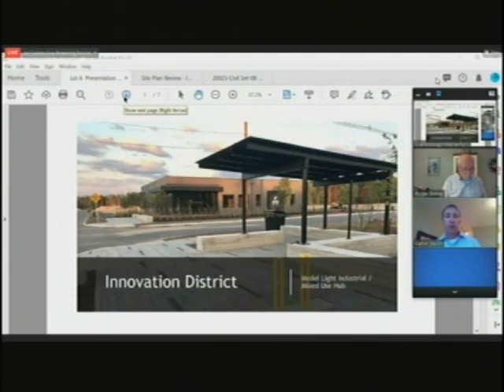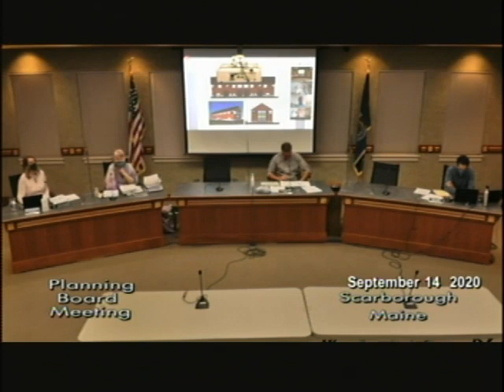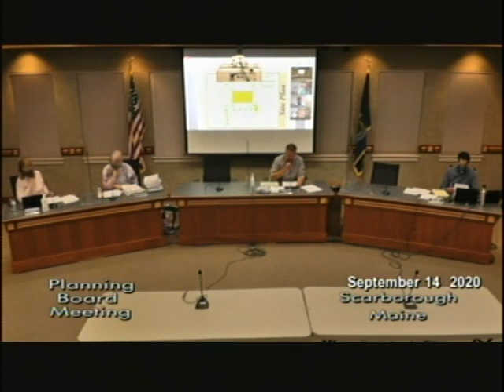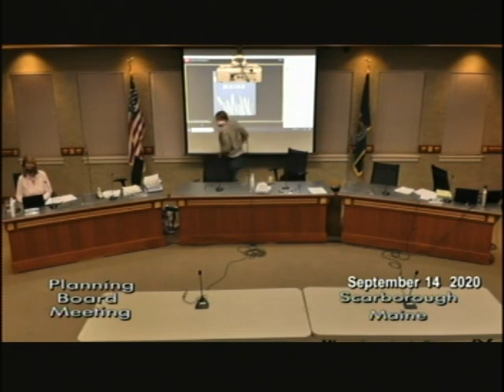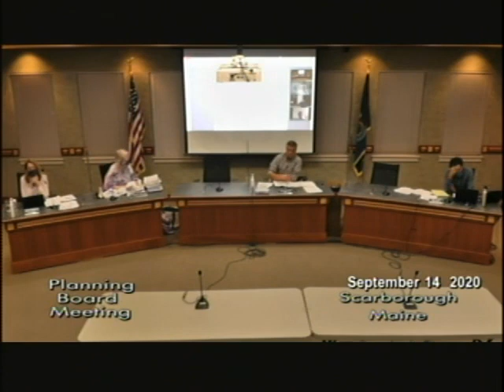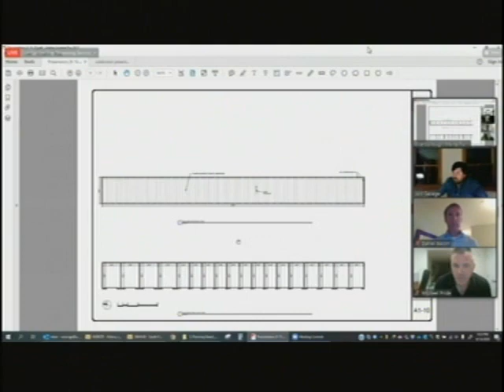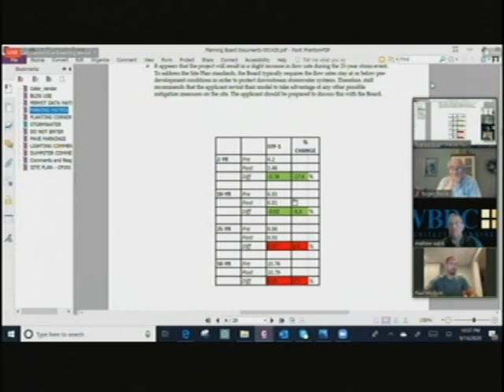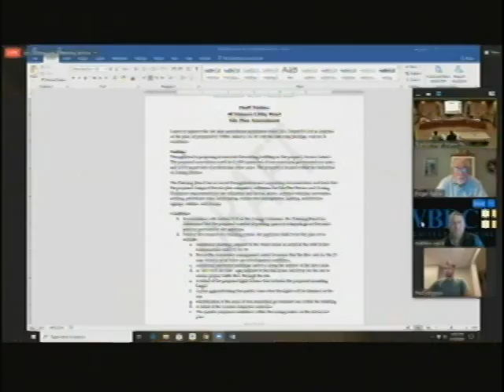Planning Board, September 14, 2020, Scarborough, Maine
Planning Board, September 14, 2020, Scarborough, Maine, meeting. 4:26:14.